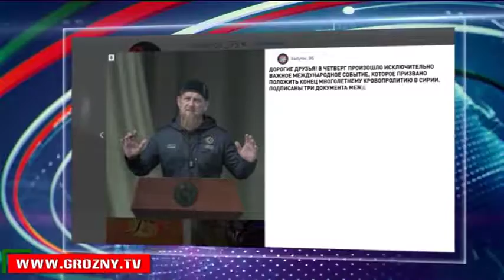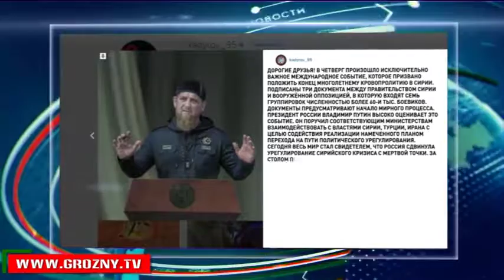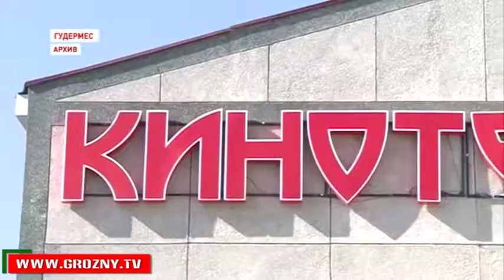Полный выпуск новостей от 30 12 2016